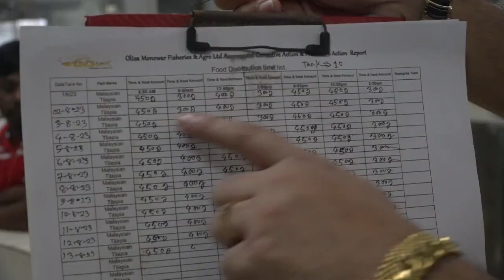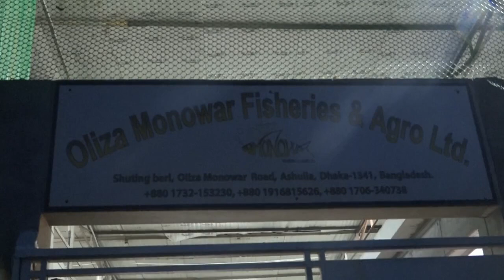Savar Ashulia Fish Fram Footage 20 09 23